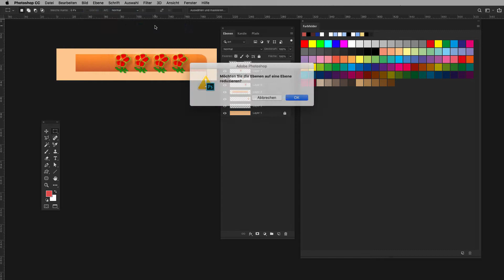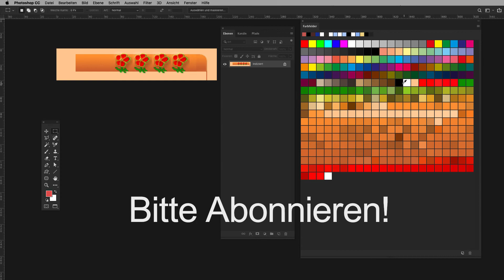Photoshop - Farben zählen!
Ihr habt ein Bild und müsst wissen wieviel Farben ihr benutzt? Einfach von
Photoshop zählen lassen.  Ein schönes Detail auch für Photoshop-Neueinsteiger!